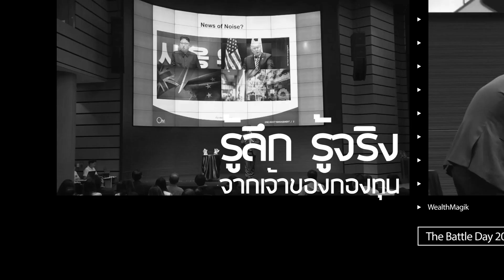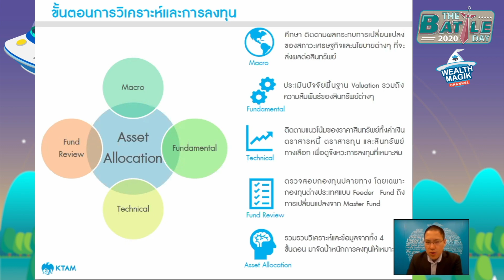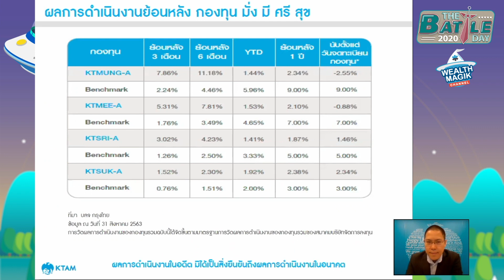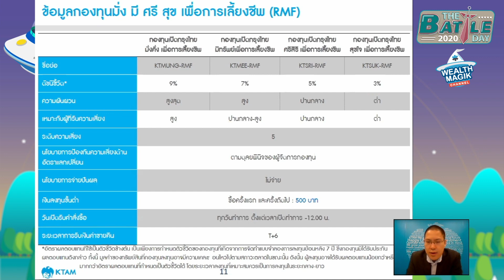กองทุนมั่งมีศรีสุข RMF “เหมาะกับผู้ต้องการกระจายความเสี่ยง” KTMUNG / KTMEE / KTSRI / KTSUK-RMF |KTAM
กองทุนมั่งมีศรีสุข RMF “เหมาะกับผู้ต้องการกระจายความเสี่ยง”

Series กองทุนเพื่อการเลี้ยงชีพ เน้นการลงทุนแบบ Asset Allocation  เหมาะกับผู้ต้องการกระจายความเสี่ยง จัดสรรเงินลงทุนในหลายสินทรัพย์ทั่วโลก โอกาสผลตอบแทนสอดคล้องกับความเสี่ยงที่รับได้ในระยะยาว

กองทุนมั่งมีศรีสุข เพื่อการเลี้ยงชีพ (RMF)
KTMUNG-RMF / KTMEE-RMF / KTSRI-RMF / KTSUK-RMF

The Battle Day 2020 (เกษียณไว อารมณ์ดี ปี 2)
7 พฤศจิกายน 2563

โปรโมชั่นกองทุน SSF & RMF เมื่อลงทุนผ่าน บลน. WealthMagik

📌 เปิดบัญชีซื้อขายกองทุน หลาย บลจ. ที่เดียวครบ